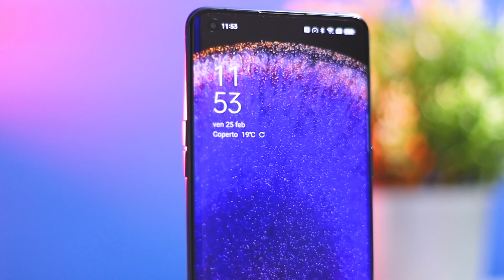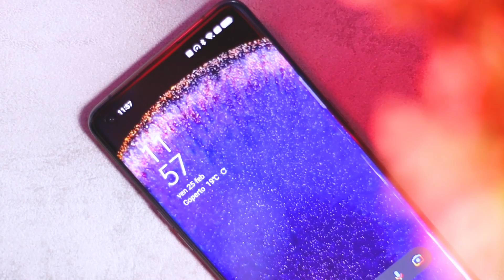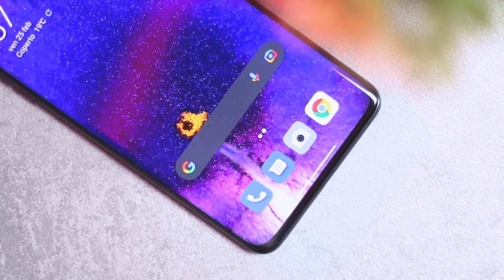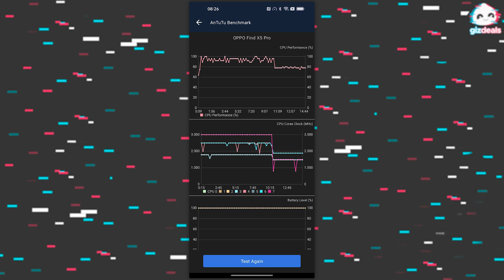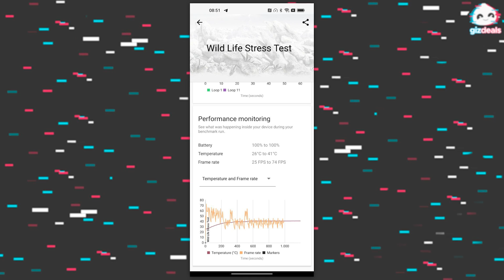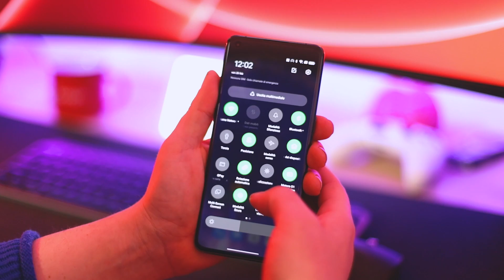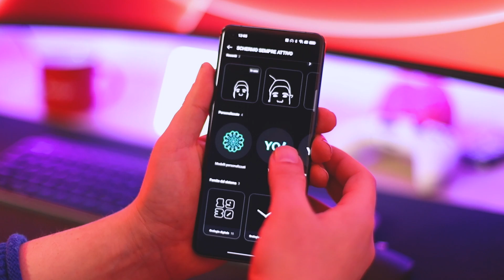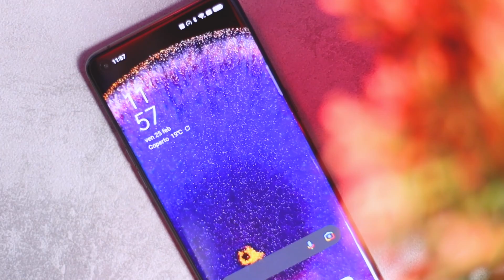Fidatevi, col tempo potrebbe diventare IL MIGLIORE | Recensione OPPO Find X5 Pro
▶︎ Link per l'acquisto: ++ COMING SOON ++

Recensione dell'OPPO Find X5 Pro, il nuovo top di gamma che punta tutto sul 10 bit: con il chip fotografico Marisilicon X, il nuovo top di gamma dell'azienda sale di forza sul podio come miglior smartphone cinese per fotocamera e si aggiudica il nostro premio GizChoice.